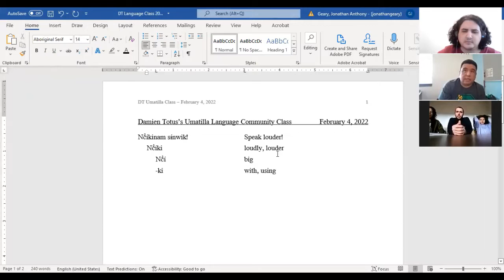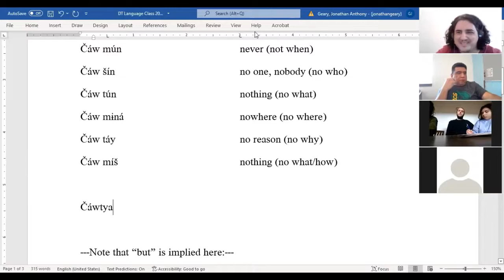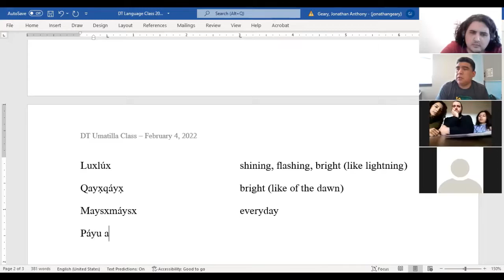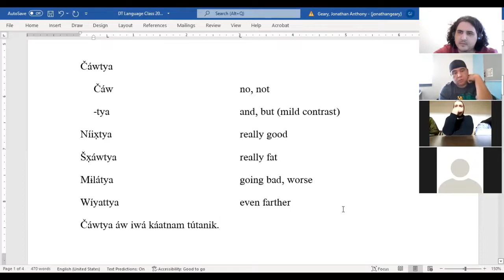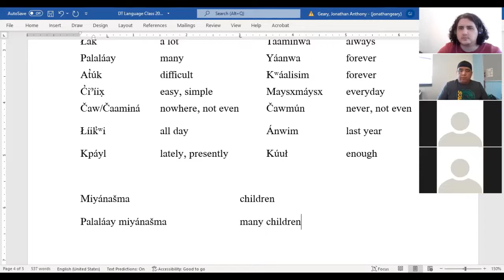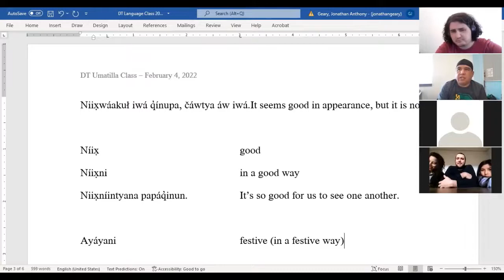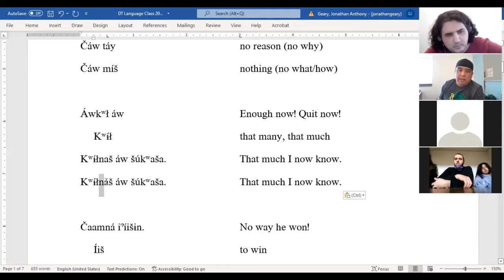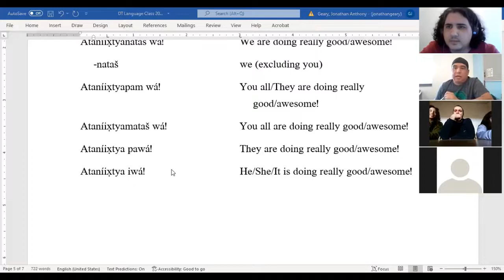Damien Totus Umatilla Class 53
This class was recorded on February 4, 2022. In this class, Damien Totus and Thomas Morning Owl talk about the contrastive suffix -tya, among other topics.

Please contact Jonathan Geary  for a copy of the notes from this class or for more information about Damien's Umatilla Language Virtual Community Class.

0:00 Nč̓íkinam sɨnwíta! "Speak louder!" (before recording); Damien welcomes participants
1:10 modifiers: čáw mún "never", čáw šín "nobody", čáw tún "nothing", čáw mɨná "nowhere (at)"...
3:24 -tya: Čáw sín čná, áx̣ʷaytya pawámš. "No one is here, but they are still coming."...
10:24 -tya: Kutya čáw/Čáwtya áwa luˀlúˀ pašx̣ašmí. "But the sunflower’s [leaves] are not shiny. (although you might expect them to be for independent reasons)"...
15:36 luxlúx "shiny": Čáwtya áwa luxlúx pašx̣ašmí. "But the sunflower’s [leaves] are not shiny."...
16:52 lúx "bright", luxlúx "shiny": Lúx iwá. "It is bright."; lúxlux "to shine": Páyu at̓úk ilúxluxɨn tún disco ball. "It is very difficult for the disco ball to shine."...
22:15 -tya: This suffix indicates that what you are saying contrasts with some expectation, and so context is critical to understanding and using -tya; Čáwtya áwa luxlúx pašx̣ašmí. "But there isn’t any shining from the balsamroot/sunflower [from its leaves]. (although you might expect, because mountain balsam has shiny leaves, that other balsamroots would too)"...
25:36 -tya: šx̣áwtya "really fat (e.g. fatter than one once was)", wíyattya "even farther (e.g. than what you said)", čáwtya "it isn’t happening now (e.g. but it has happened)"...
27:57 -tya: Čáwtya áw, iwá káatnam tútanik. "But he/she does have long hair."...
32:56 -tya: níix̣tx̣aw "better/the best", níix̣tx̣awtya "but it is better/the best"...

34:27 atáa- "very, the highest order of": atáaniix̣ "best of all, GOAT (highest order of good)", atáčuuš "ocean (highest order of water)"...
39:25 modifiers: palaláay "many", palaláay miyánašma "many children"...

40:59 -tya: kʷɨ́łtya. "no, this much (you're putting in too much, watch me)!"
43:26 modifiers: Páyu níix̣ iwá. "It is very good.", Maykníix̣ iwá. "It is (getting) better."...
44:06 -wáakuł "like, resembling": Niix̣wáakuł iwá. "It is fake-good./It seems good." [awkward]...
46:47 -tya, -wáakuł "like, resembling": Niix̣wáakuł iwá q̓ínupa, čáwtya áw iwá. "It seems good in appearance, but actually it is not."...
48:59 níix̣ni "in a good way": Níix̣niš wiyánawiša; čáw tún kʷná iwačá wáak̓ɨnkš ɨsčɨ́t. "In a good way I am coming here; there was nothing that blocked my road."...
50:01 intensifier -níin: Niix̣níintyana papáq̓inun! "Oh, it’s so good for us to see one another!"...
54:13 modifiers: čáw mɨná/čaamná "nowhere (at); no way!, not even!", čáw máan "nowhere (to)"; Čaamná iˀíšɨn. "No way he won!"...
59:28 kʷɨ́ł "that many, that much": Áwkʷł áw! "Enough now!/Quit now!", Kʷɨ́łnaš áw šúkʷaša. "That much I now know.", Kʷɨ́łtyaš áw šúkʷaša. "That much more I now know."...
1:04:58 second-position pronouns: Atáaniix̣tyanaš wá! "(But) I am doing really good/awesome!"...